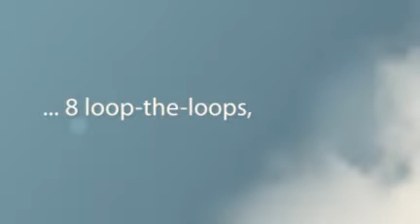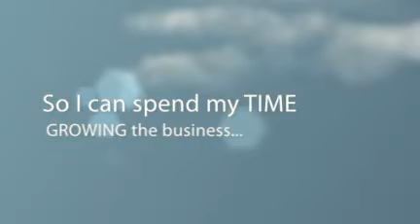Ali Brown's Reinvent Your Business Competition!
Paula MacArthur, Founder of The Mastermind Agency tells Ali Brown why she should win the Shine 2012 Reinvent Your Business prize ...